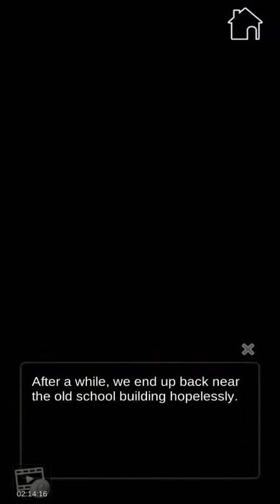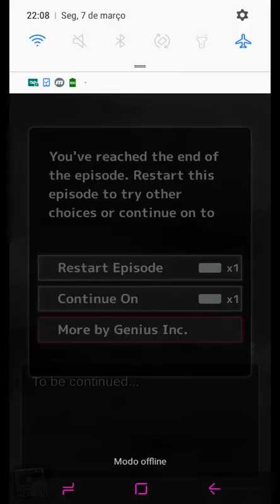Phantom Hearts ! : Chapter 16 "Chloe's reality" 🚫 +12 (English) Horror Game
Bishoujo Horror game  : Phantom Hearts! (genius inc)

Synopsis

Your parents are set to move to Japan, but you decide return to your hometown on your own after ten years of being away. Some parts of the town have changed; some have not. Ten years ago, you left behind your crying and heartbroken best friend. What will happen when you reunite?
The school that you have enrolled in seems normal in the beginning. Two sisters quickly befriend you – one who is spirited and brave and the other who is calm and shy. They let you in on a little secret: not everything in the school is as it seems. The peaceful facade at school is simply hiding the scars and horrors underneath. A tragedy occurred in the school not long ago, and it seems that you have landed in the thick of it.
You are reunited with your childhood friend who has grown into a beautiful girl. This happiness does not last long, though. An innocent excursion to an abandoned school building quickly turns into a living nightmare due to your actions. With bodies piling up and rumors of ghosts haunting the hallways, what can you do to help your school and save your friends? The three beauties might be able to help, but will you have the power to make sure that you all make it out alive…?

Characters

Chloe
“I wasn’t sure you’d remember me, but I’m glad you do. I really missed you…”
Chloe is your childhood friend whom you haven’t seen for a number of years. She has been lonely since you left, but now that you are back, she’s hoping to reconnect. She’s usually sweet, but you are the only one who manages to bring out a myriad of emotions from her. Will you discover what lies deep within her heart?

Rita
“I’ve seen things, and so will you now that you’re here. I will protect my sister and this school no matter what.”
Rita is the vibrant and passionate girl who befriends you on your first day. She is Anna’s older sister and always does her best to protect her loved ones. She is very brave and follows you into whatever adventure or mystery you find. Will you be able to keep her safe from her own reckless behavior?

Anna
“I’ll be honest… I’m terrified, but I’m more scared of being alone than I am of helping to find out what is going on.”
Anna is Rita’s younger sister and is a shy and gentle soul. She is often terrified in the face of danger, but she does her best to try and help you solve the mystery surrounding the school. With your help, she might find more confidence. Will you help her to realize that she is brave for facing her fears?